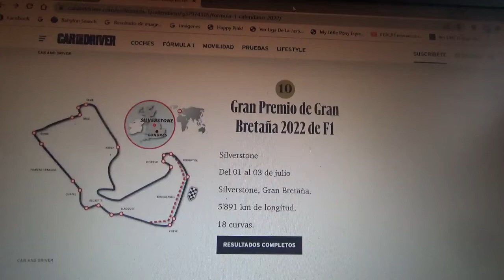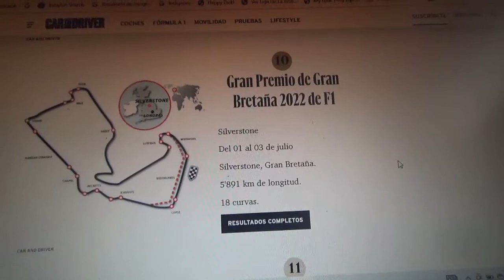Previa GP de Gran Bretaña 2022 de F1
Una breve previa de lo que será el Gran Premio de Gran Bretaña de la Temporada 2022 de Fórmula 1 que se hará en el Circuito de SIlverstone(la cuna de la Fórmula 1)

Una vez mas apuesto por Max Verstappen para que siga en su camino en ser bicampeón mundial de la máxima categoría